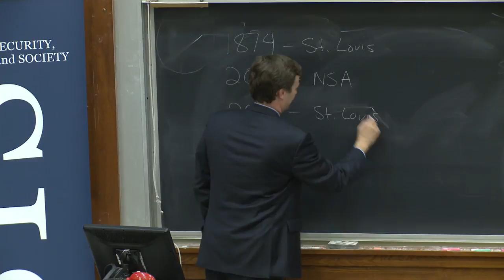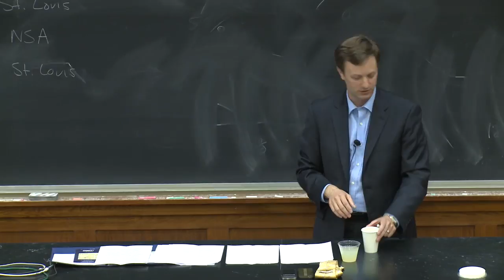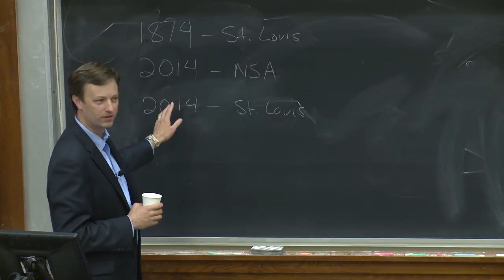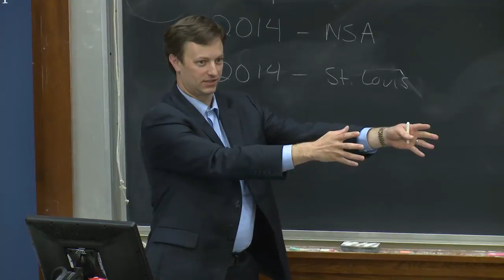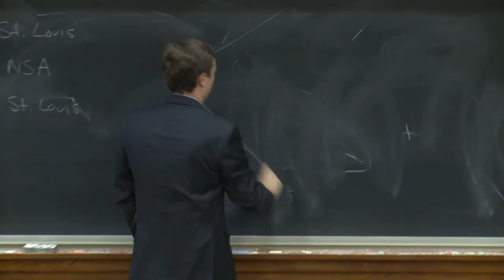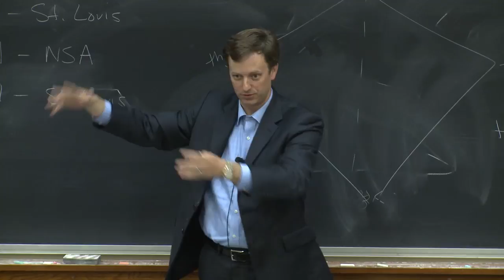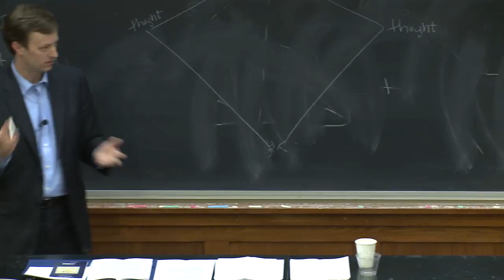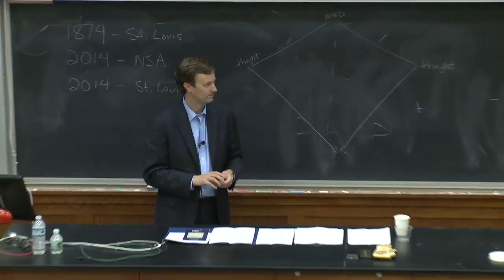John DeLong - National Security Implications of "Big Data" Surveillance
ISTS, the Dickey Center and the Computer Science Colloquium present: National Security Implications of "Big Data" Surveillance
Given by John DeLong, Director of Compliance, National Security Agency. Wednesday, May 14, 2014

John DeLong presents the third talk in the speaker series "Surveillance in the Age of Big Data".

Mr. DeLong's remarks, with time for an interactive discussion, will focus on the interaction of technology, rules, and compliance processes in the national security context. His remarks will discuss both current best practices and also opportunities and areas for research and development in big compliance for big data.

Bio:
Mr. John DeLong is the Director of Compliance at the National Security Agency. Prior to his appointment in July 2009 as Director of Compliance, Mr. DeLong served as the Deputy Director of the NSA/CSS Commercial Solutions Center, which addresses the strategic needs of NSA/CSS and the national security community by harnessing the power of U.S. commercial technology. Mr. DeLong previously served in a joint duty position as the Deputy Director of the National Cyber Security Division at the Department of Homeland Security, where he applied his technical, operational, and policy expertise to a wide range of cyber security issues.

In previous positions, he has supported NSA/CSS Senior Leadership in various transformational efforts -- advocating and leading the careful and efficient resolution of complex policy, technical, compliance and oversight issues. Over his career, Mr. DeLong has also developed and taught numerous classes at the National Cryptologic School in areas such as computer science and cyber security.

Mr. DeLong graduated magna cum laude from Harvard in 1997 with a Bachelor of Arts degree in Physics and Mathematics and received his Juris Doctor, cum laude, from Harvard Law School in 2005. He is a Certified Compliance and Ethics Professional. He actively reads in the area of policy and technology, especially in the emerging area of instantiating legal and policy rules into complex information technology infrastructures.